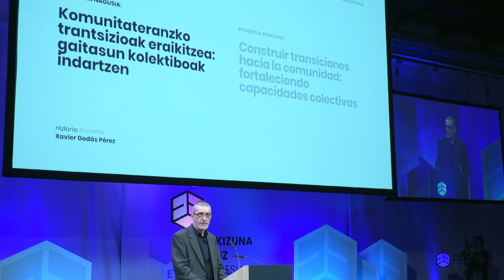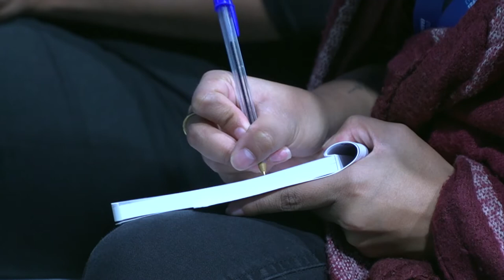20221128 XABIER GODAS